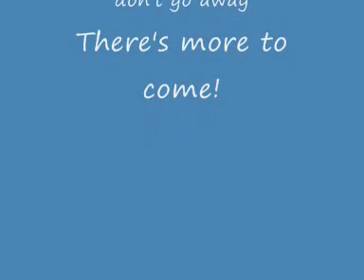Sticktown Diaries #1: The Potato of Doom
A short random pivot vid.